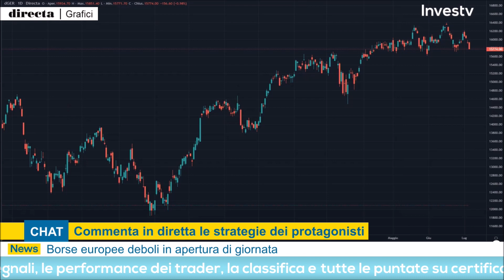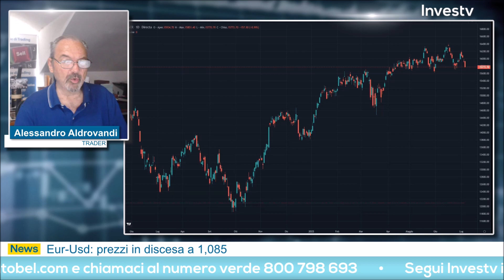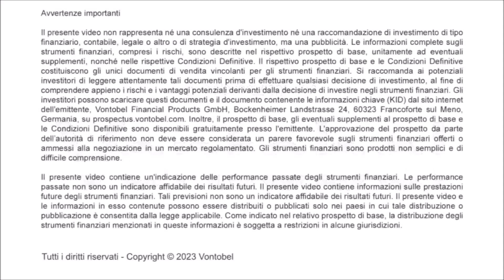Alessandro Aldrovandi: "Prese di beneficio sugli indici, short DAX"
Giovedì 6 luglio 2023 Alessandro Aldrovandi ha preso parte all'appuntamento quotidiano con Investv.

Il trader ha messo in campo un'operazione sul DAX. Secondo la visione del trader l'indice tedesco potrebbe continuare nel trend di giornata portato dalle prese di beneficio sugli indici.